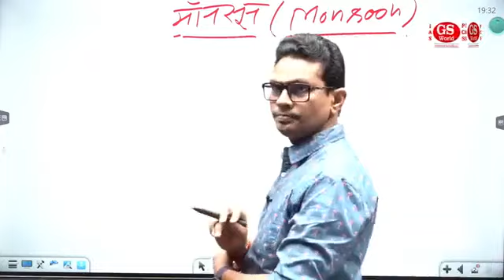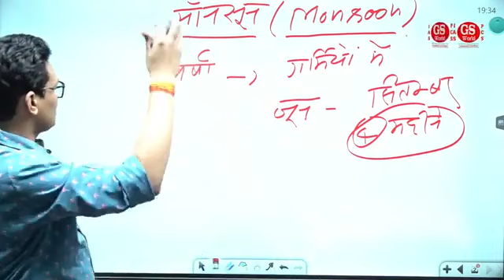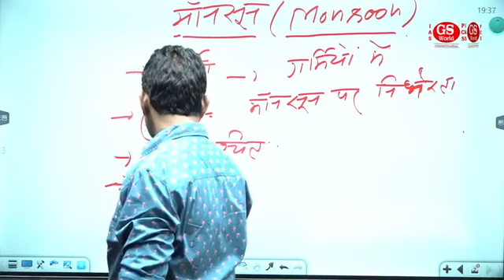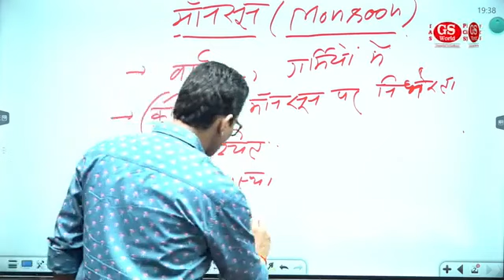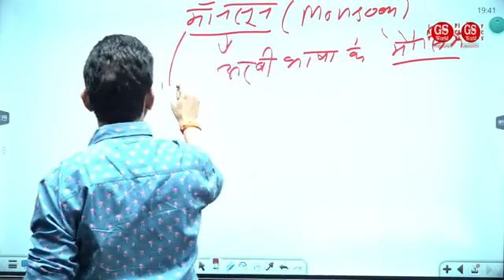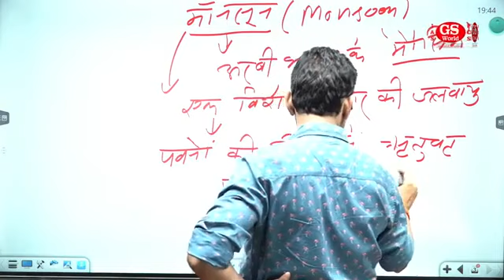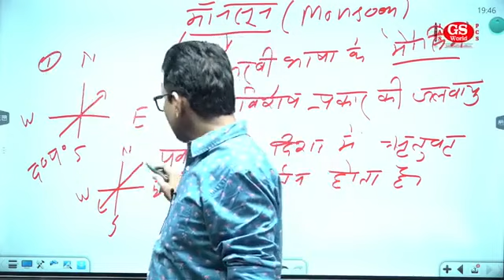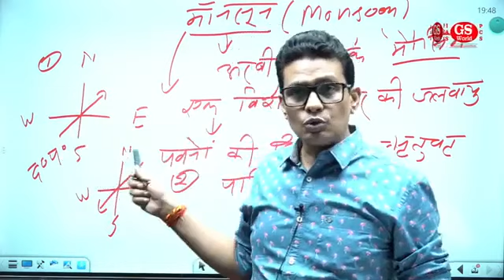020. (Indian Geography) Lecture 07 Part 02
मुख्य विषयों के साथ-साथ Current Affairs व Question- Answer Session करवाए जाते हैं। (Current Affairs and Question-Answer Sessions are conducted along with the main subjects.)

GS WORLD APP Link :-https://

Playlists Links :-

• UP Special Mains:- Current Affairs: Daily For All Competitive Exams ||

• • 67वी BPSC Pre || [ सा...

las Preparation

upscmotivation

Upsc Preparations

Study Material

current Affairs